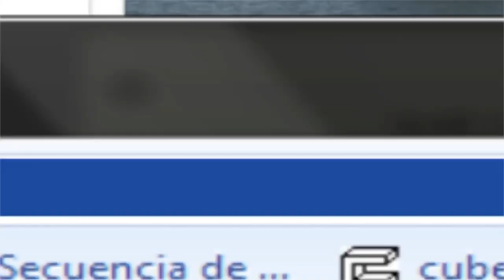Concierto "SIPSE Suena 2012"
En el estadio de Beisbol Nachan Kaan se presentaron muchos de los artistas musicales mas influyentes de este 2012, así se vivió.